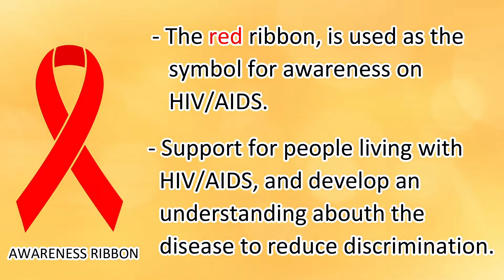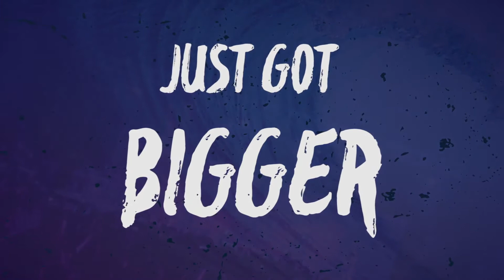Guest Host DJ Aulden Brown Talks Randy Rainbow, Riptide Music Festival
Guest host DJ Aulden Brown joins Shawn Palacious to recap The White Party 2018 at Vizcaya Museum & Gardens and dish on the hottest cultural events, appearances and live performances in South Florida, including 'The Marvelous Mrs. Maisel,'  Willy Chirino Live, the 39th Annual Chanukah Festival, World AIDS Day, the Symphony of the Americas, Fonseca Live, Bill Clinton and James Patterson's 'The President is Missing,' and the Top 3 picks of the week.